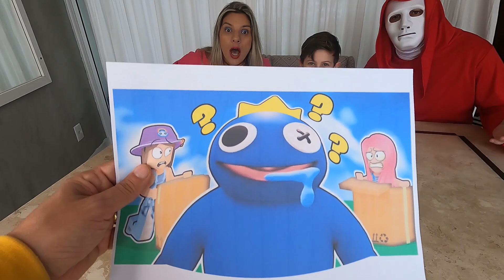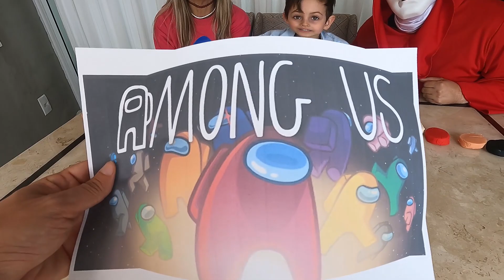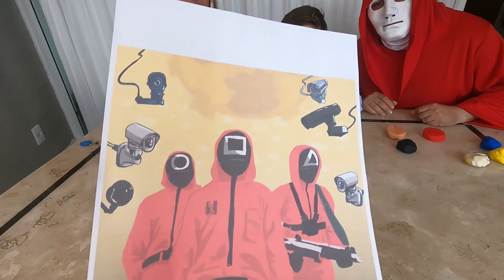QUEM FAZ A MELHOR ESCULTURA DE MASSINHA DE VILÕES - IMPRESSIONANTE [ CANAL DO GAEL ]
No vídeo de hoje Gael, Valeria e Face fizeram o desafio da Massinha, quem faz a melhor escultura de massinha de vilões - ficou muito legal. quem será que vai ganhar este desafio? Será que o Face ganhou na escultura de massinha?

Olá, eu sou o Gael...
Aqui no nosso canal você vai encontrar vídeos muito legais e super divertidos!
Vocês vão acompanhar Web-series, desafios, histórias assustadoras, vídeos 24h, videos 3AM, vlogs etc...
INSCREVAM-SE!    :D